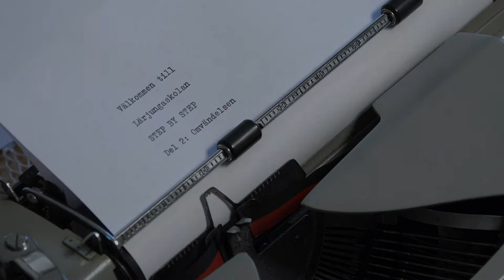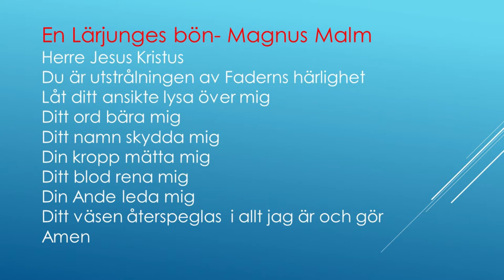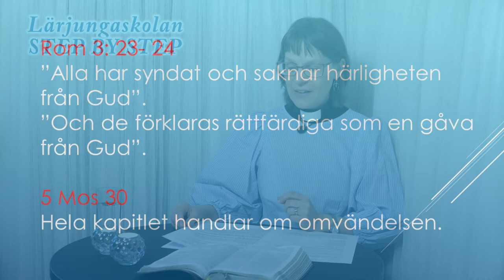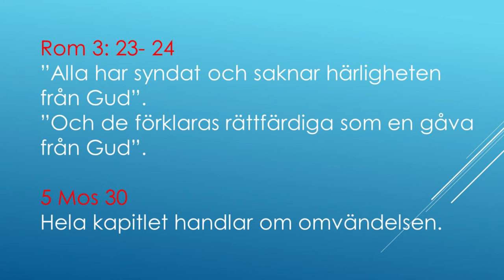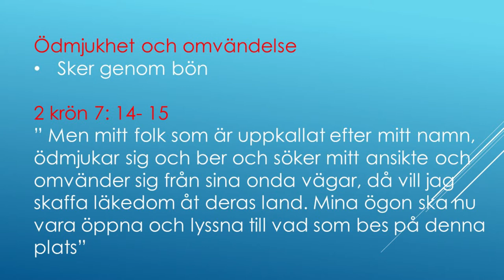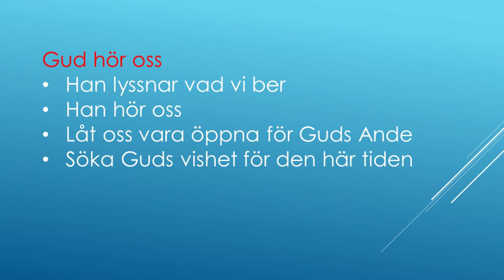Lärjungaskolan Step by step del 2, Björklinge och Skuttunge Missionsförsamlingar.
Lärjungaskola med pastor Heidi Lundberg, del 2, Omvändelsen